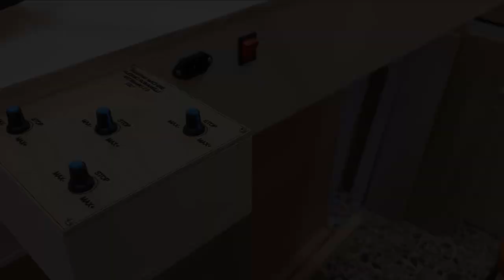A BIG DRAWING MACHINE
Arduino, four stepper motors. and entropy! An organized chaos, which moves the four plates creating an unique drawings!
Simple and stunning mode to create art!